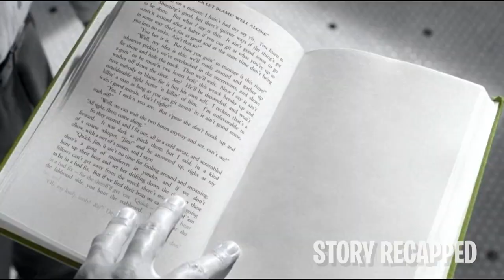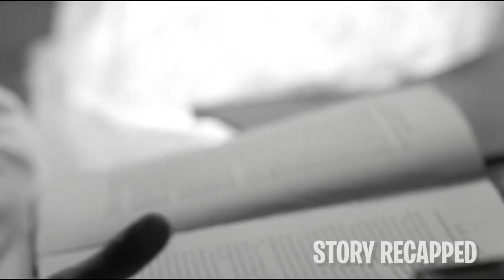A Void Of Color Is Disturbed Changing The Town Forever the World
Impressed by high school student David's devotion to a 1950s family TV show, a mysterious Television repairman provides him with a means to escape into the black-and-white program with his sister, Jennifer. While David initially takes to the simplistic, corny world of the show. Jennifer sets about jolting the characters with doses of reality that unexpectedly bring a little color into their drab existence.

1 This video has no negative impact on the original works (It would actually be positive forThem)
3. It is not transformative in nature.
4. I only used bits and pieces of videos to get the point across where necessary.
Join us on this journey of discovery and stay curious!"

I hope u enjoy our videos